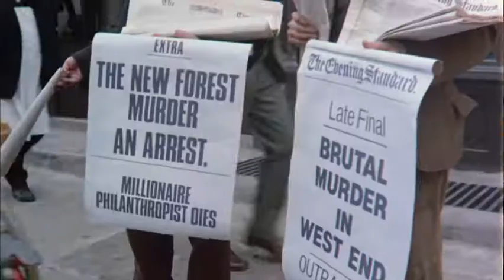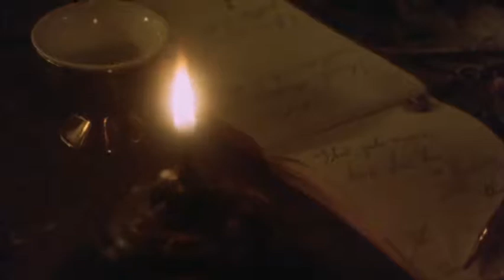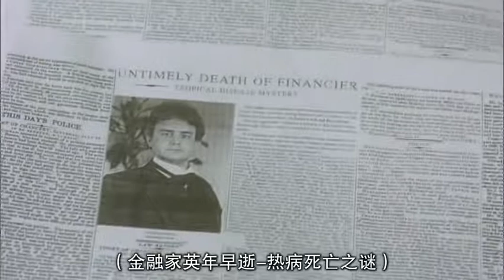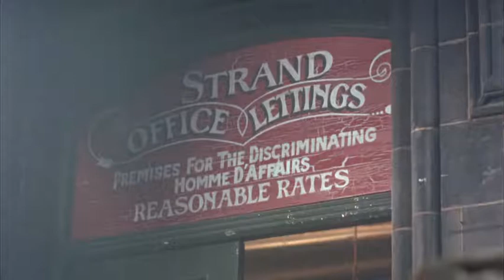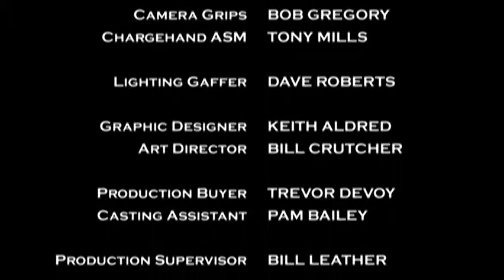福尔摩斯探案集EP37/第7季第2集《临终的侦探》/The Adventures of Sherlock Holmes S07E02《The Dying Detective》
《福尔摩斯探案集》是由英国Granada Television摄制的电视剧，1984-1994年间播出于ITV电视台，Alan Grint，Paul Annett，John Bruce，David Carson等执导，Jeremy Brett等主演。

制作人            Michael Cox、Stuart Doughty、John Hawkesworth
导演                Alan Grint、Paul Annett、John Bruce、大卫·卡森、Ken Grieve
编剧                阿瑟·柯南·道尔、John Hawkesworth、Jeremy Paul、Derek Marlow
                        Alexander Baron、Paul Finney 、Alan Plater、
                        AlfredShaughnessy、Anthony Skene 、Bill Craig、理查德·哈里斯
摄影                Mike Popley 、Ray Goode、Ken Morgan、Mike Blakely
配乐                Patrick Gowers
剪辑                Chris Gill、Alan Ringland、Jack Dardis、David Rees、John W. Carr、
                        David Stocks
选角导演       Carolyn Bartlett、Doreen Jones、Susie Bruffin、Jose Scott
艺术指导       Michael Grimes、Margaret Coombes 、Tim Wilding、 Diane Crossley
服装设计       Esther Dean、Kayt Turner 、Anne Salisbury、John Fraser

剧情简介
       故事发生在华生搬离贝克街。一天，房东太太赫森太太前往找华生，指福尔摩斯病危，已经三天没有进食。于是华生赶紧前往探访福尔摩斯，但福尔摩斯拒绝让华生接近，又拒绝他的治疗，只是指自己患上了来自东方的传染病。隔了一段时间，福尔摩斯要求华生替他找回一位农夫回来，指这位农夫精通这种传染病。这位农夫到达后，以为福尔摩斯快病死，于是将自己过往的罪行通通承认，原来这是一场设计让农夫自白的陷阱，当中连华生都蒙在鼓里。

       The story happened when Watson moved away from Baker Street. One day, the landlord’s wife, Mrs. Hesson, went to see Watson, saying that Holmes was critically ill and had not eaten for three days. So Watson hurried to visit Holmes, but Holmes refused to let Watson approach and refused his treatment, only that he had contracted an infectious disease from the East. After a while, Holmes asked Watson to find a farmer for him, saying that the farmer was proficient in this infectious disease. After the farmer arrived, he thought that Holmes was dying of illness, so he confessed all his past crimes. It turned out that this was a trap designed to make the farmer confess, and Watson was kept in the dark.